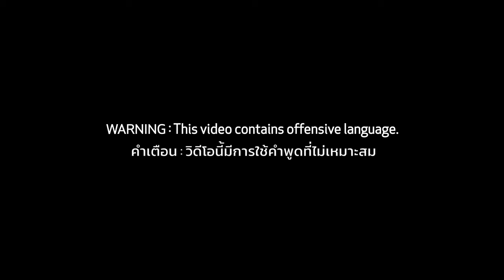GlobalGoals | Gender Equality | "The One You Love" (3 of 6) (English Subtitles)